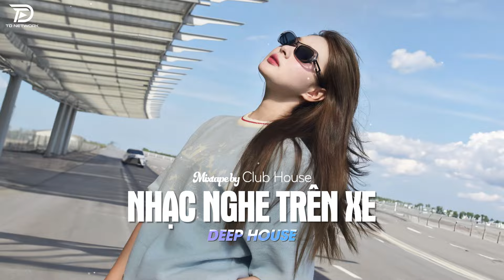NHẠC NGHE TRÊN XE - LƯỚT SÓNG ĐẠP MÂY REMIX | DEEP HOUSE 8X9X HOT TIKTOK HAY NHẤT